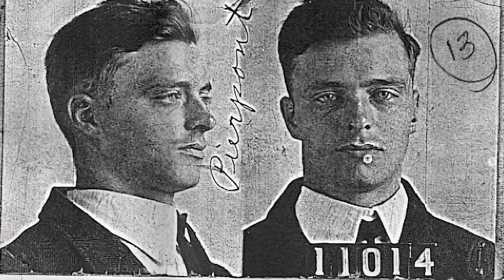John Dillinger - El ladrón de bancos que se convirtió en "Superestrella"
Esta es la verdadera historia de Jhon Dillinger el enemigo publico numero 1, aca veremos su escape y como ha muerto el más famoso ladrón de bancos en español